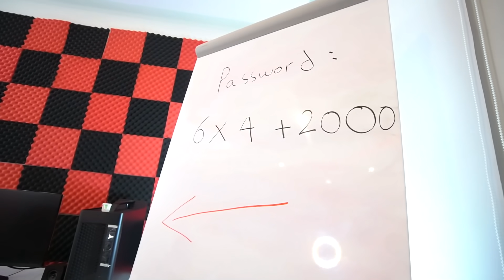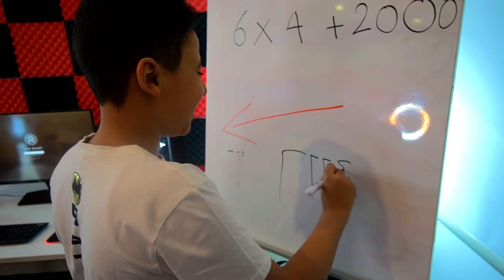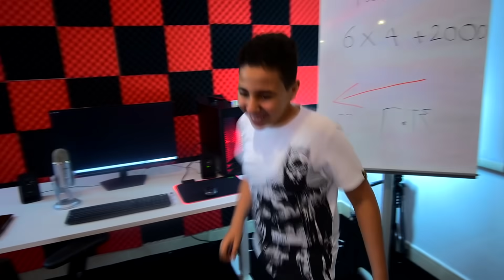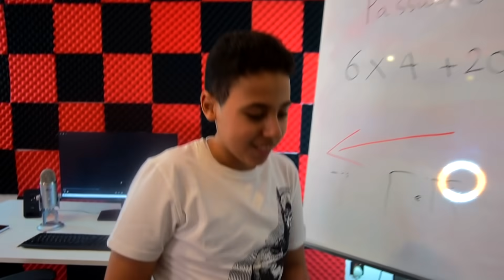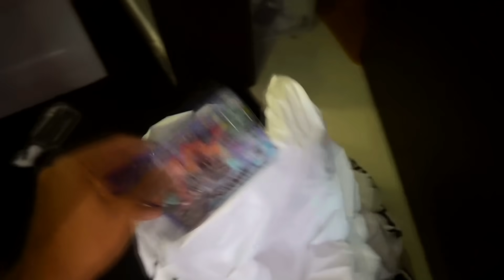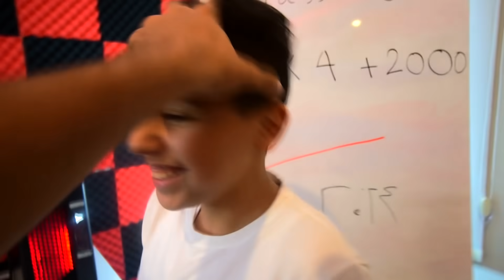خبيت بلايستيشن 5 في المقر الجديد 🎮🏡(فاجأت أخوية الصغير 🎁)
فاجأت أخوية الصغير ببلايستيشن 5 بطريقة غير متوقعة!
انستقرام Omar_abuz
تيك توك Omar_abuz

        "رسالة للجميع"
                                 أن أصبت فمن الله وإن أخطأت فمني ومن الشيطان
عددنا قبل المقطع 3,836,981 مشترك